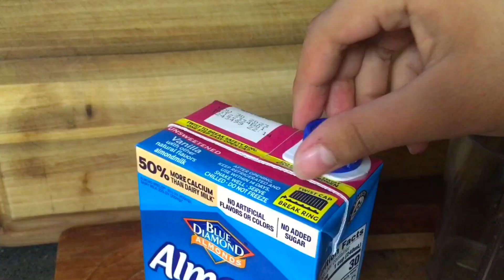Make my favorite smoothie with me!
Hi its Sofi! In this video I’m going to be showing you how I make my favorite smoothie😋

Hola soy Sofi! En este video yo les voy a estar mostrando como hago mi batido favorito😋